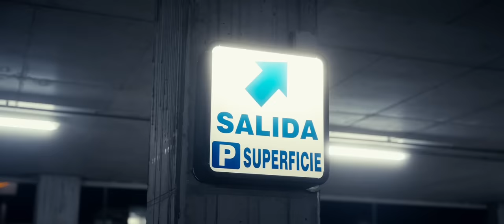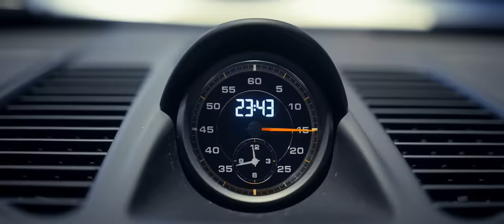NOVYE - Mała już nie chce nic (Versal Remix)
Versal